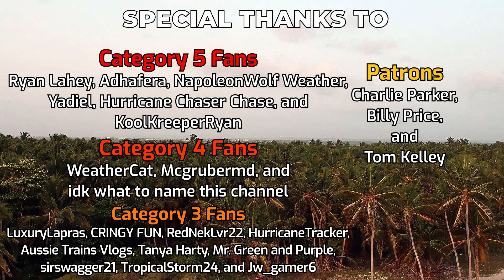Cyclone Halima forecast to strengthen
Cyclone Halima was recently named by Météo-France, and is expected to embark on a strengthening trend soon in the Southwest Indian Ocean. Far from any land areas, the storm is not likely to pose a threat in terms of wind or rain, which is welcome news for a basin rocked by numerous cyclones this year.

Halima is currently weak, but is expected to rapidly intensify later this week and reach Category 2 or 3 status on the Saffir Simpson Hurricane Scale.